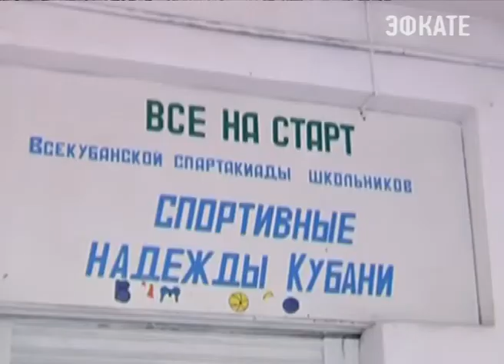Краснодарский край станет площадкой для съёмок российского кино. Новости Сочи Эфкате